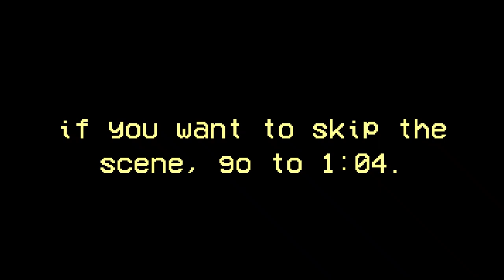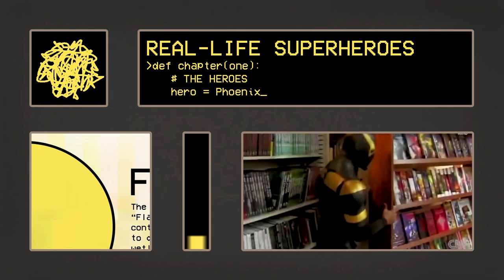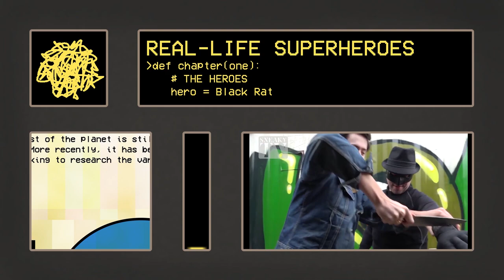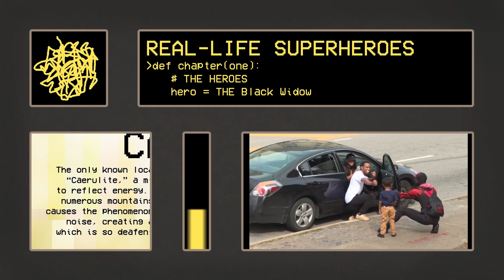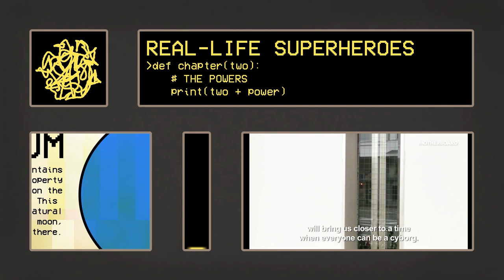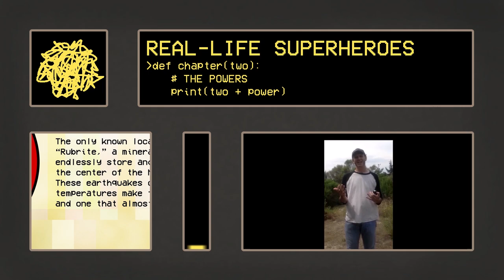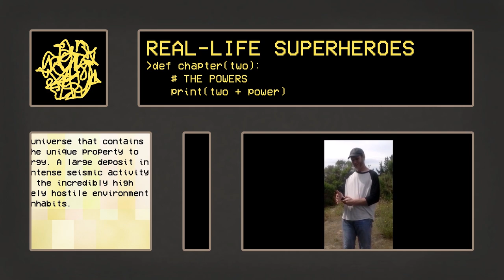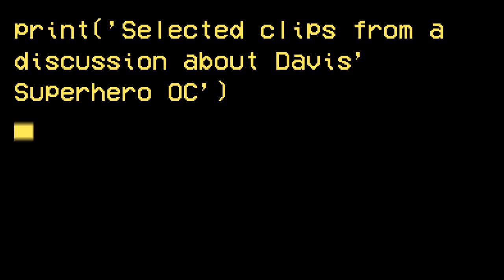REAL-LIFE SUPERHEROES (and DIY Superpowers)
if you really want to skip the scene, you shouldn't. but if you want to anyways, go to 1:04.

STARRING DAVIS (aka Practical Pupa, aka Mushroom Bee)
EDITED BY Milly